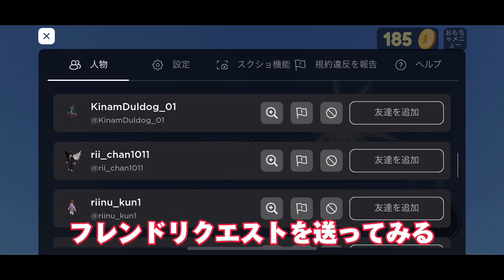ヤバすぎる！？投げるゲームでチーターに出会ってしまったが？？？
やばすぎたw